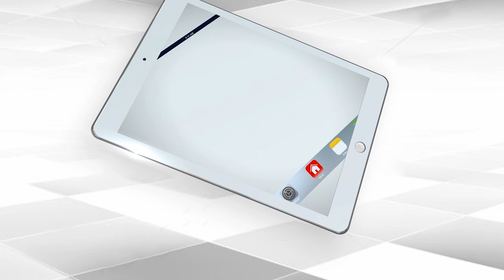Pakistani People Open Front Against Imran Khan Who Is Supporting Taliban | Capital TV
Almost half of Pakistanis think the Taliban government in Afghanistan will lead to a rise in  Unwanted activities, deteriorate the law and order situation in Pakistan and lead to a rise in the smuggling of drugs and arms, revealed the findings of an Ipsos survey.